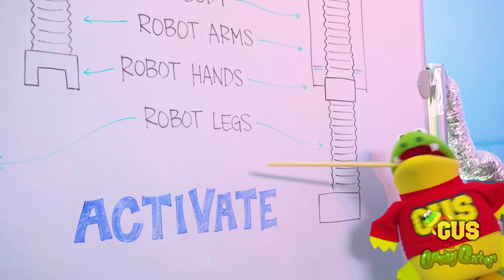Let's Build A Robot Kids Song | Body Parts Exercise and Dance for Children!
Build a Robot Kids Learn Body Parts Sing A Long Song! Move and dance to fun children song! Let's build a robot body, leg, arms, face and more!!! Fun Exercise and Dance for Children!!

Music Produced by John Fields

(Lyrics)
Today we are going to build a robot!

I’m gonna build a robot –
It’s gonna be my best friend
Grab some tools, let’s begin!

First we need, to make a Body
Zut, zut, zut
Robot Body!
Bing, bing, bing,
Robot Body!
Boop, boop, boop
Robot Body

Next we need, some robot Arms
Zut, zut, zut
Robot Arms!
Bing, bing, bing,
Robot Arms!
Boop, boop, boop
Robot Arms!

Now we need, robot Hands
Zut, zut, zut
Robot Hands!
Bing, bing, bing,
Robot Hands!
Boop, boop, boop
Robot Hands!

Now we need, robot Legs
zut zut zut
Robot Legs!
Bing, bing, bing,
Robot Legs!
Boop, boop, boop
Robot Legs!

Now we need a robot Head
Zut, zut, zut
Robot Head!
Bing, bing, bing,
Robot Head!
Boop, boop, boop
Robot Head!

Now we need a robot Face
zut zut zut
Robot Face!
Bing, bing, bing,
Robot Face!
Boop, boop, boop
Robot Face!

Now, let’s see what we have
Robot Body! (drums) …Robot Body!
Robot Arms! (drums) …Robot Arms!
Robot Hands! (drums) …Robot Hands!
Robot Legs! (drums) …Robot Legs!
Robot Head! (drums) …Robot Head!
Robot Face! (drums) …Robot Face!

ACTIVATE!

Dance, Dance, Dance, Robot Dance –
Move your arms, Clap your hands!

Shake, Shake, Robot Shake –
Spin around, and Robot Shake!

Jump, Jump, Robot Jump –
Hop around and Robot Jump!

Stomp, stomp, Robot Stomp –
Kick your feet, and Robot Stomp!